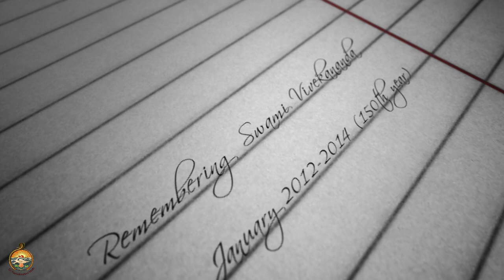Remembering Swami Vivekananda